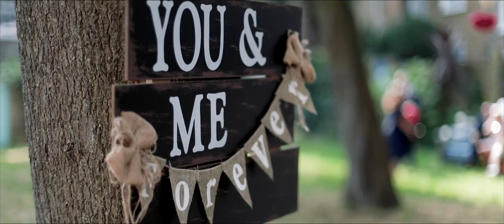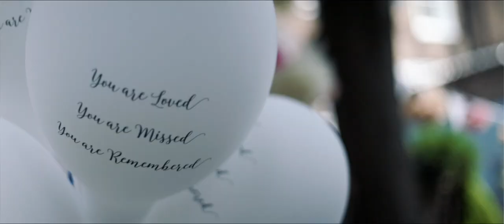Old Finsbury Town Hall wedding video / Grace + Charlie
An Old Finsbury Town Hall wedding video. Cinematic wedding video produced by NDR films.